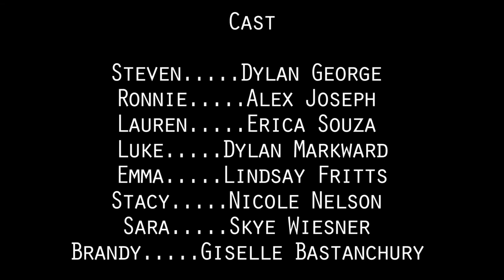KILLER UNIVERSITY - Mid-Season Trailer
Mid-Season Trailer for the 10-episode web-series "Killer University" created by William Holloway. (trailer cut by Dylan Hoang)

A group of film students start being picked off one by one by a mysterious, masked serial-killer.

DIRECTED BY: Dylan Hoang
PRODUCED BY: Dylan Hoang and William Holloway
WRITTEN BY: William Holloway
DoP: Aster Lee

Trailer inspired by Joel Walden

Shot on the Sony a7s
Sound recorded using the RODE-Shotgun NTG2 and Zoom h6n